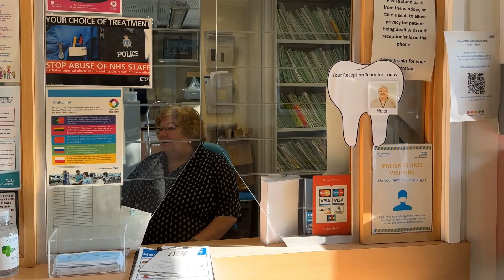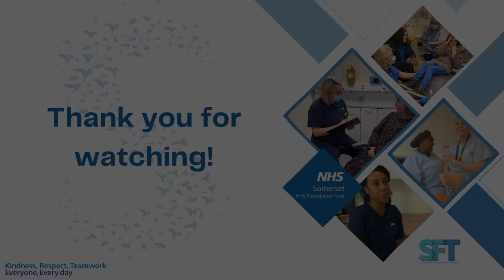Special Care & Community Dentistry in Dorset and Somerset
There are a variety of clinical and non-clinical roles that are pivotal for the development and delivery of Special Care and Community dentistry